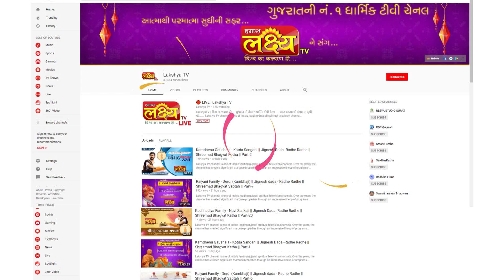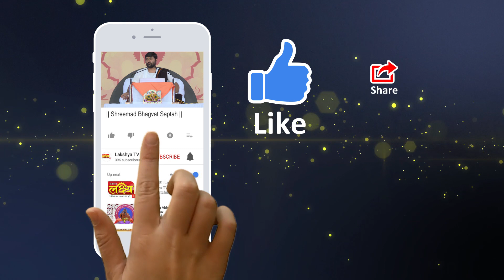|| શ્રીમદ ભાગવત કથા || Pu. Jigneshdada (Radhe Radhe) || Daiya, Gondal || Part - 36